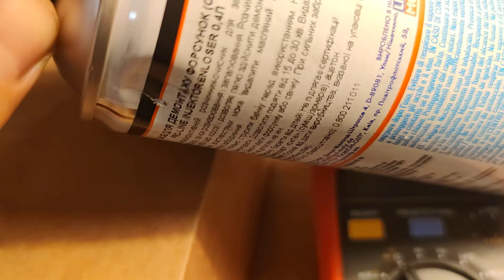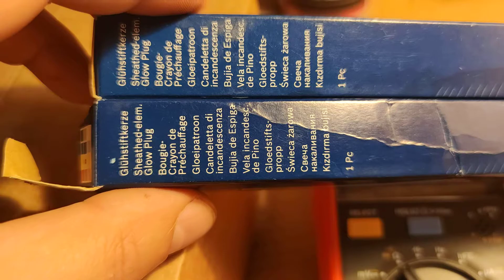Перевірка свічок накалу Volvo XC60 D5 2010(2011)